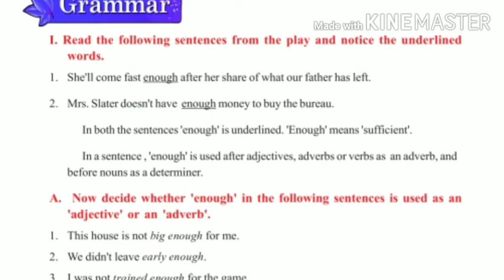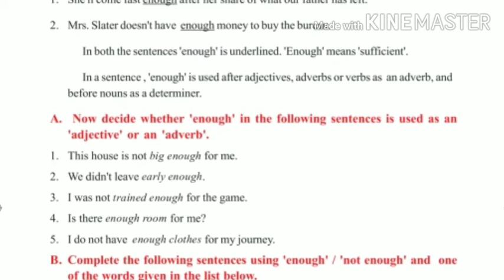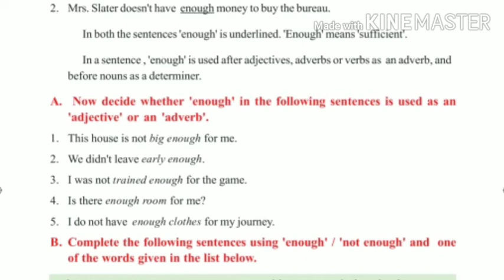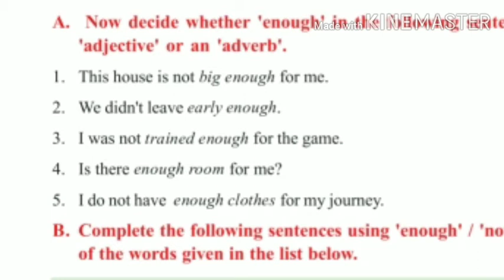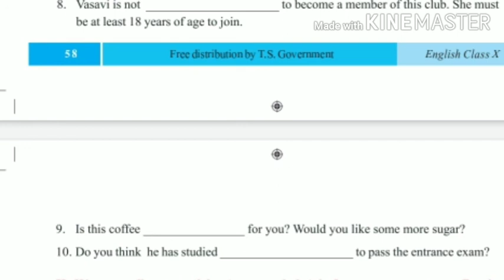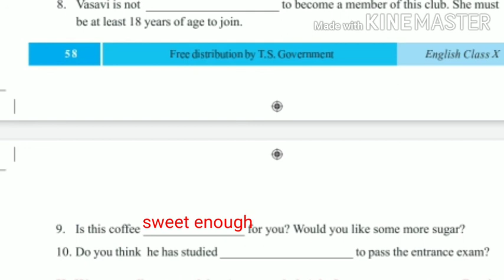10th class English unit-2 enough adjectives & adverbs pg-58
Enough not enough adjectives and adverbs explained in telugu